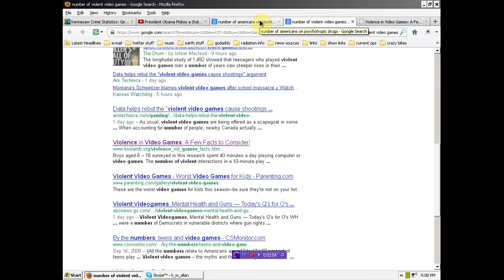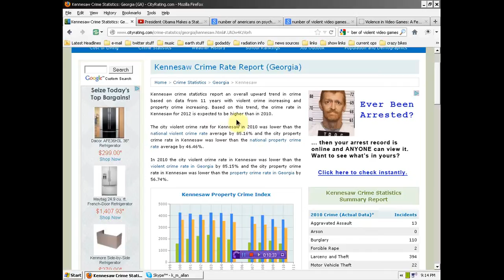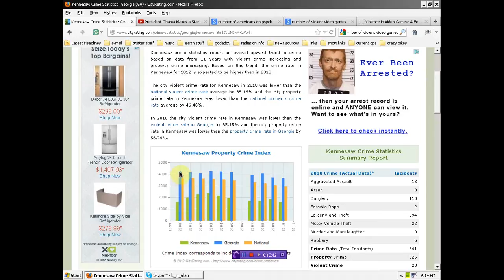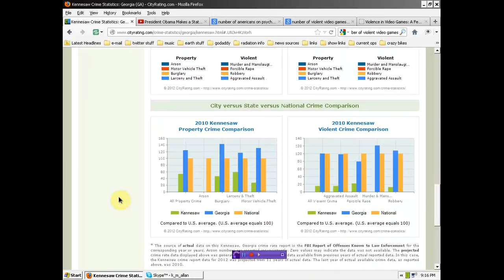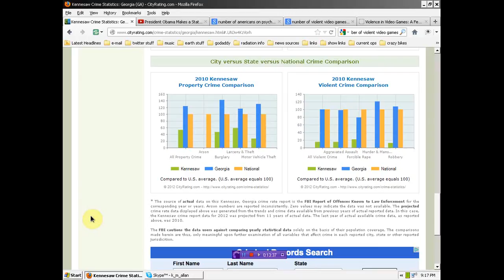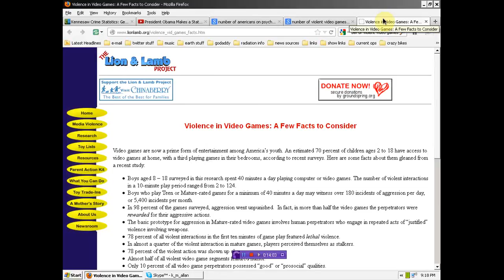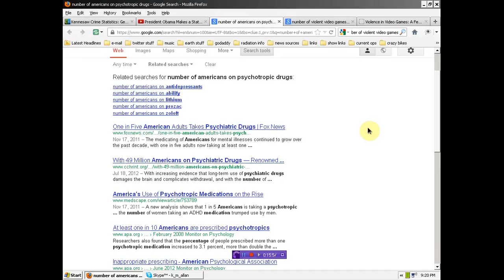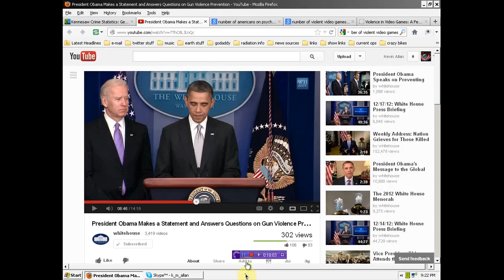feed us pills and violent games then take our guns